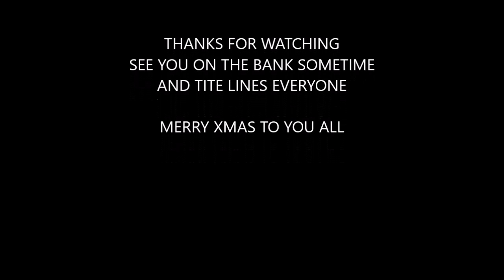WADMILL LAKE Dec 2015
I went to Todber Manor on the 9th Dec and it turned out to be a fantastic day. I fished on Wadmill lake and was using tiger nuts and code red wafters. after 2 hours the alarms sounded and I landed a 21lb mirror carp